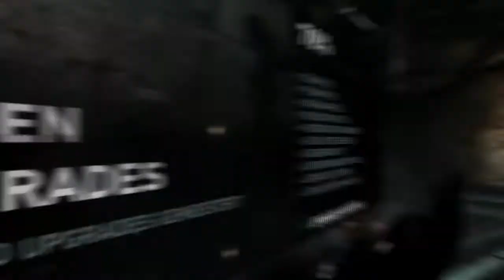Let's Play Tomb Raider (2013) [Part 35/ HD/ german] - Der Tempel der Dienstmädchen